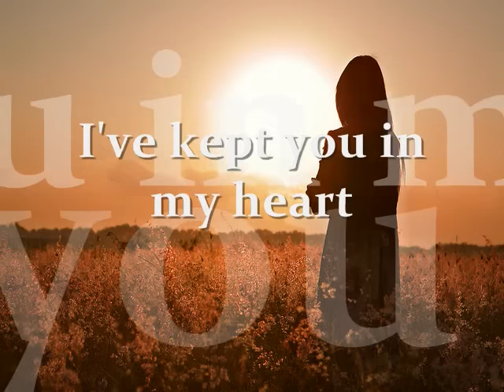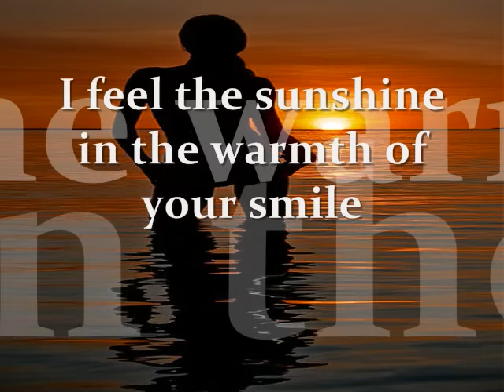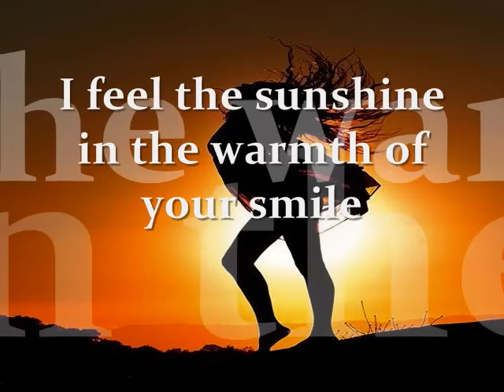SOMEBODY WAITING - Karen Wyman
Promise me as you travel each mile, you'll think of me every once in a while...